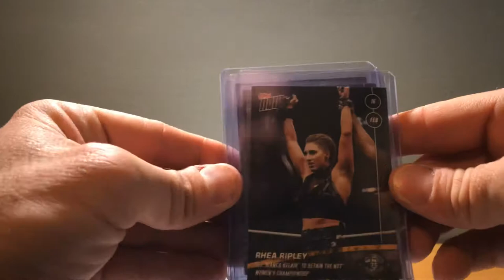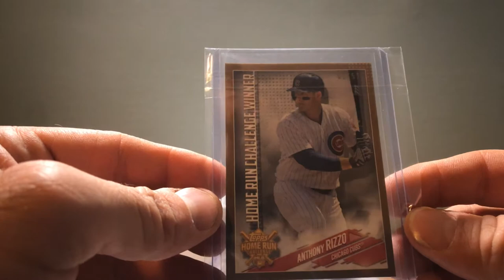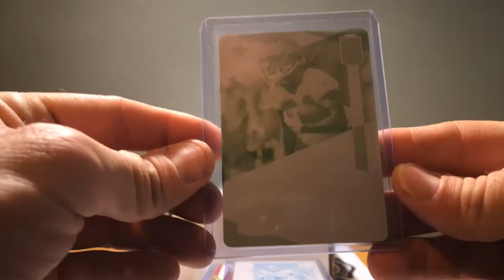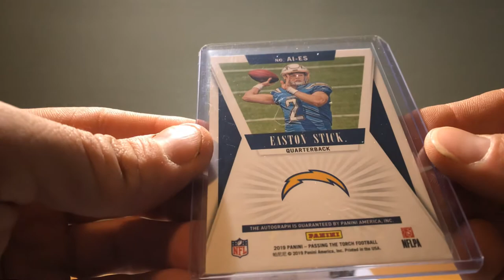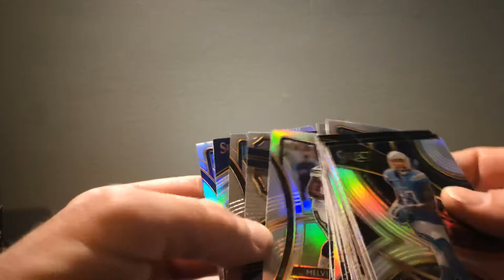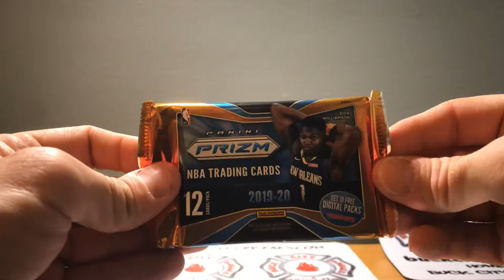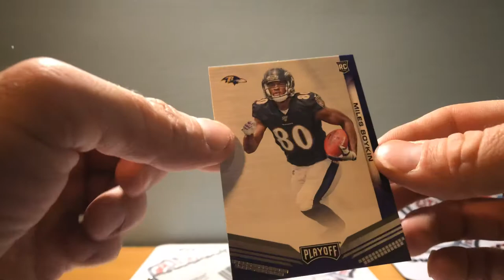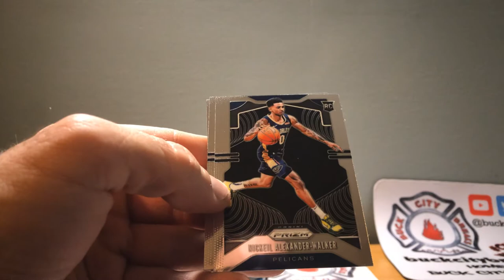Buck City Breaker Box and Mail Day!!